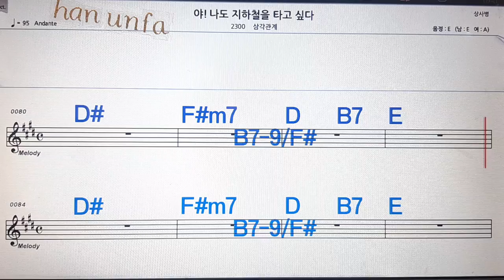야 나도 지하철을 타고 싶다/삼각관계💋노래방, 통기타 , 코드 큰악보, 가라오케, 반주💖Karaoke, Sheet Music, Chord, MR